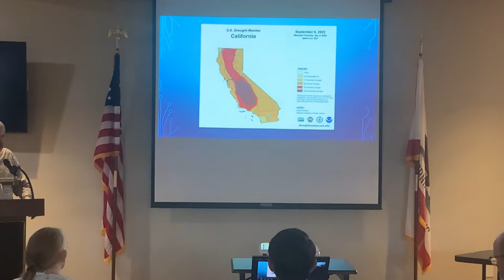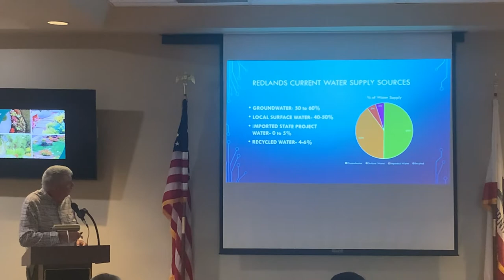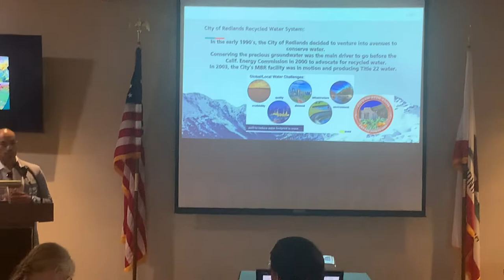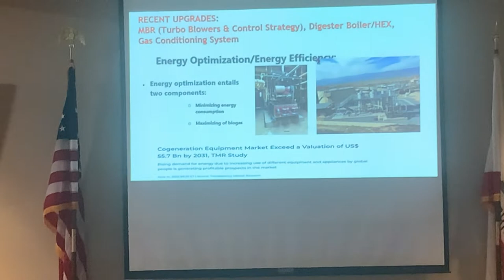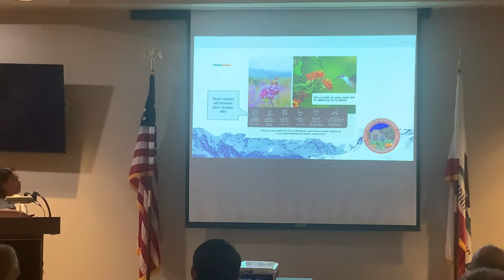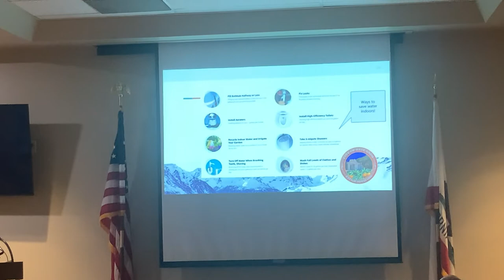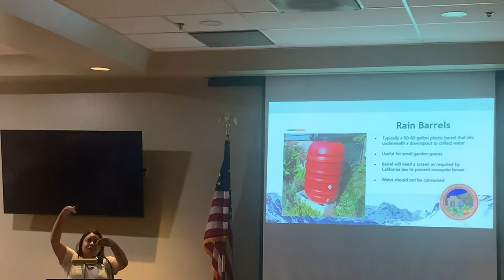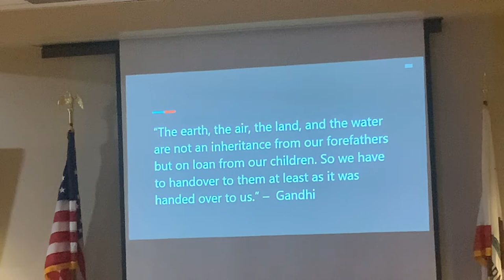September 23, 2022